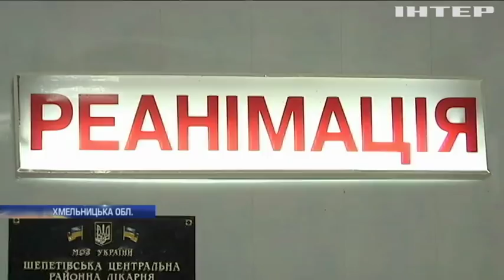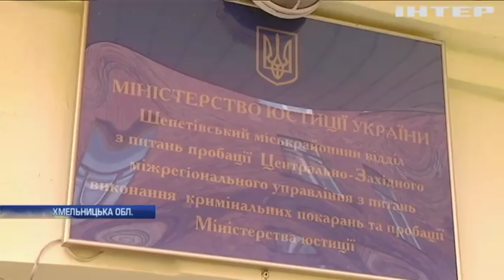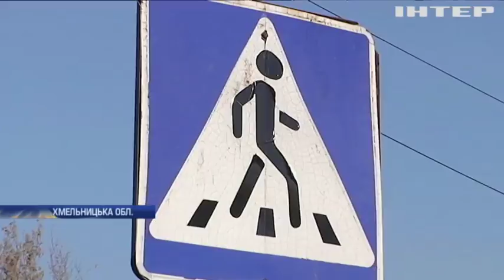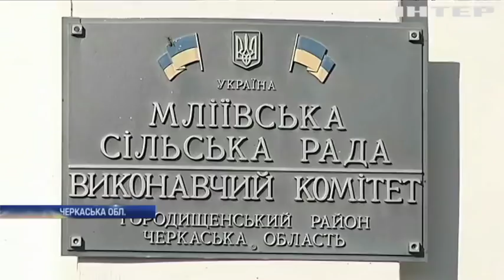Новости 12:00, выпуск за 17 октября 2018 года